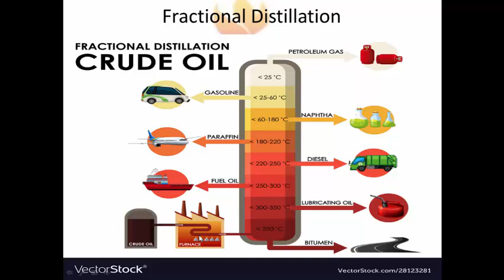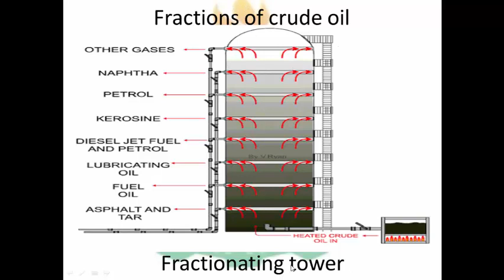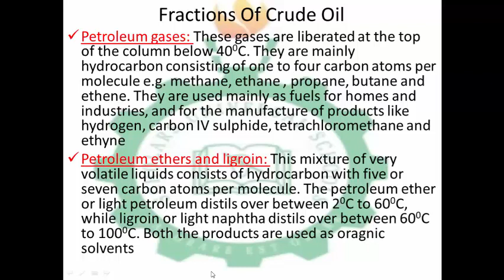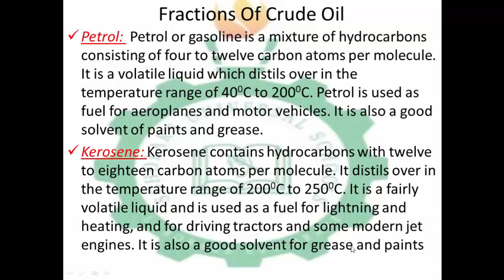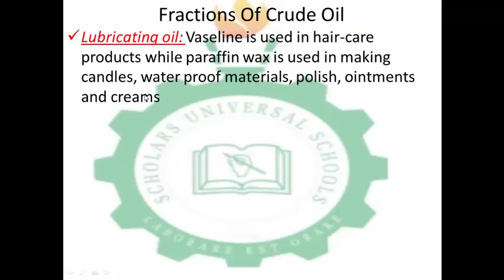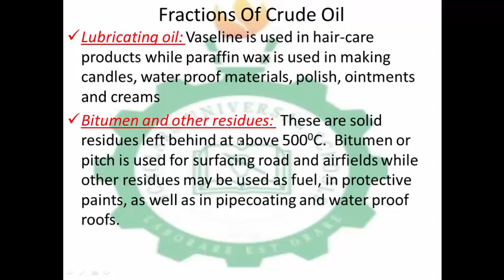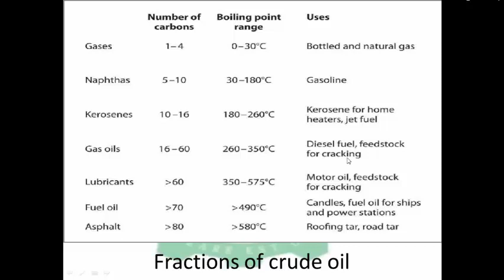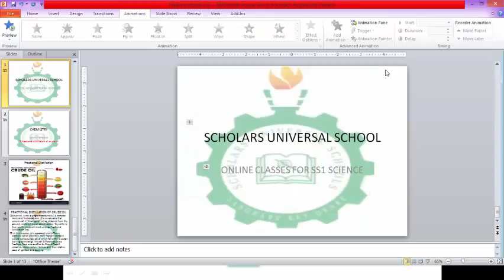CHEMISTRY SS2 - FRACTIONAL DISTILLATION OF CRUDE OIL (HYDROCARBON)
This is the explanation of the topic "Fractional distillation of crude oil" in Chemistry